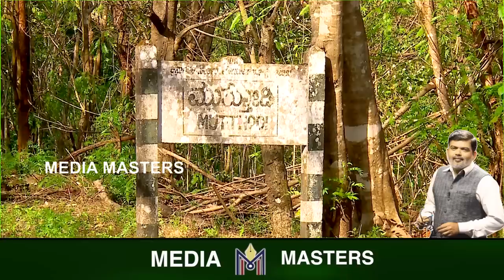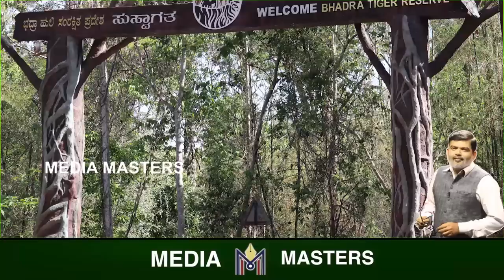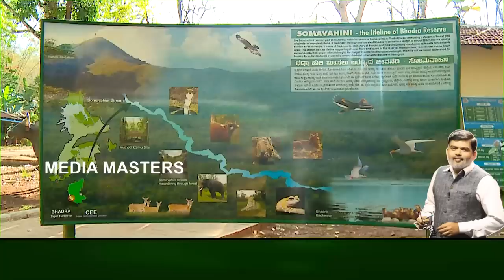ಹೆಬ್ಬುಲಿ..ಹಾರುವ ಓತಿ..400ವರ್ಷದ ಮರ..! ಕರ್ನಾಟಕದ ಈ ಅದ್ಭುತ ಕಾನನದ ಬಗ್ಗೆ ನಿಮಗೆಷ್ಟು ಗೊತ್ತು..? Bhadra Forest